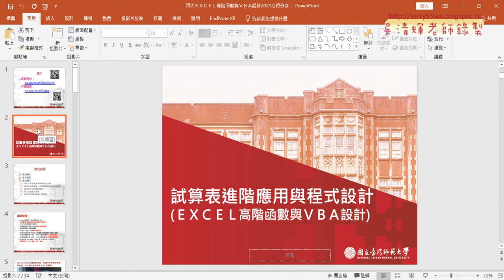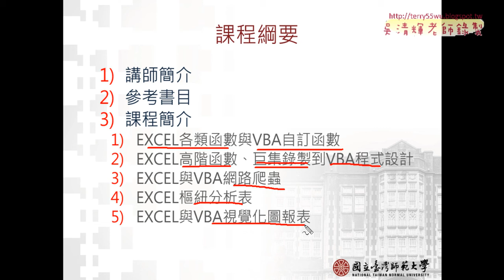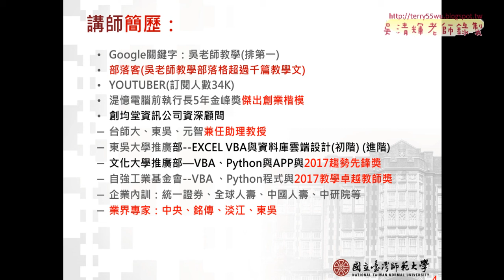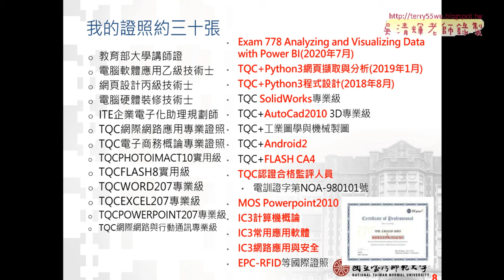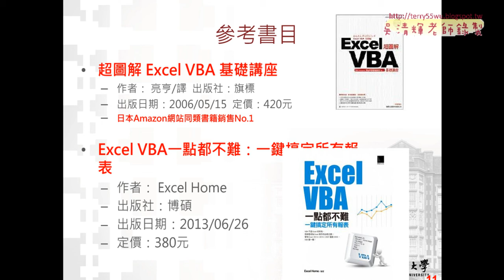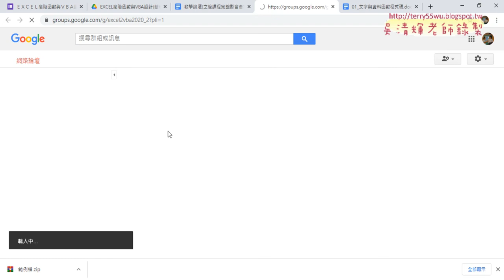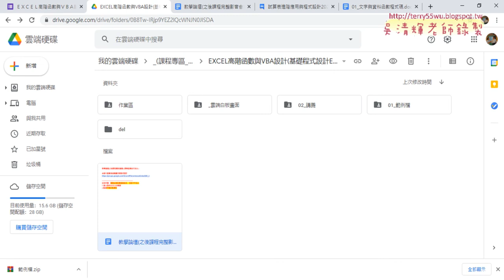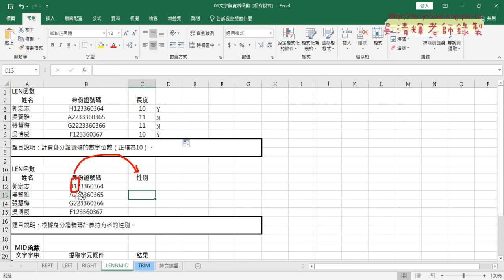03 簡報說明與LEN與IF函數